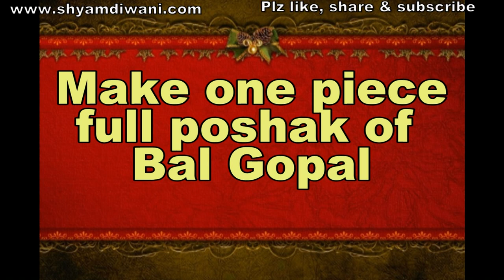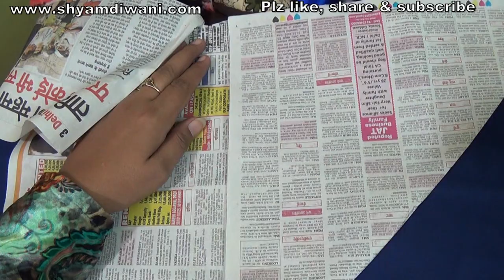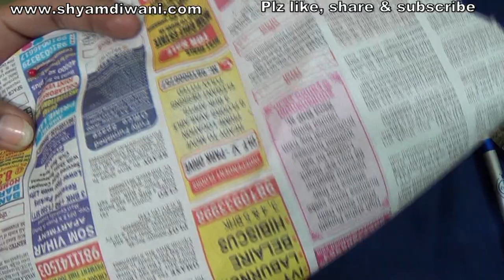Make Winter Special 1 Piece Poshak of Bal Gopal -No knitting No crochet With Hand Stitching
3 -Make Winter special one piece Poshak of Bal Gopal -No knitting no crochet with hand stitching Only

this dress is very comfortable and warm for winter season..
Complete look with Ponchu

I hope you will like this style and will try it soon. If you any comments or suggestions, please do write back to us, as it always motivate us for more good work. You can also share your creation with us in form of video, article, photograph etc. so that everyone can make it for their Bal Gopal. Hare Krishna
How to make a dress (पोशाक) of Bal Gopal / Laddu Gopal / Kanha Ji / Krishna / Thakurji - Poshaak making - Hare Krishna... Bal Gopal Seva - श्रृंगार - Adornment - अलंकरण, सजावट, श्रृंगार, मंडन

Thakurji/Kanha Ji/Bal Gopal/Ladoo Gopal Radha maiya, Durge Maa -